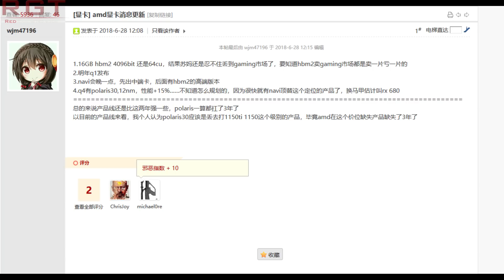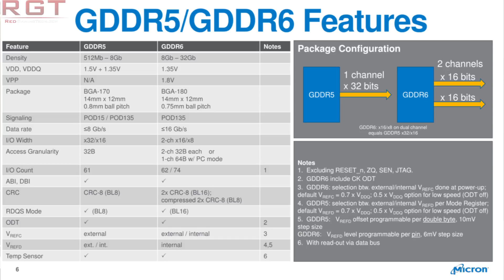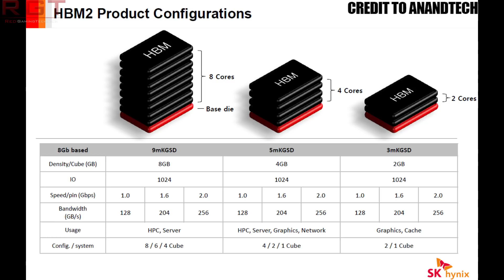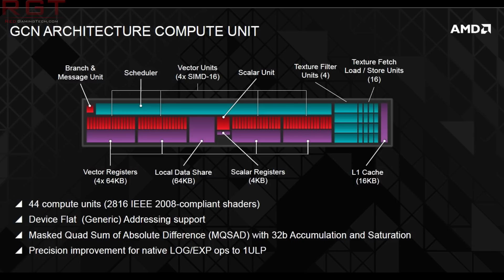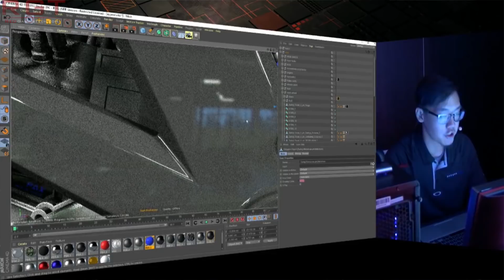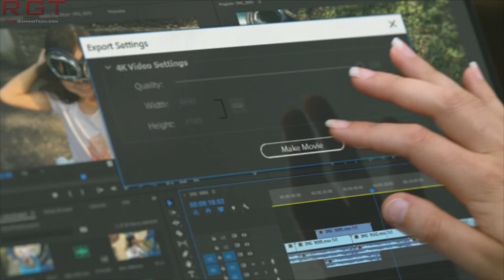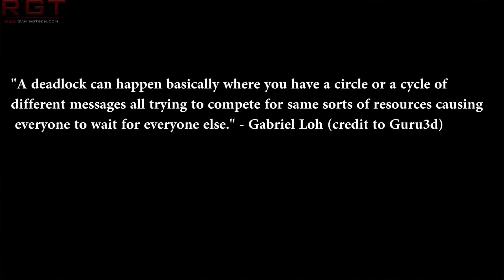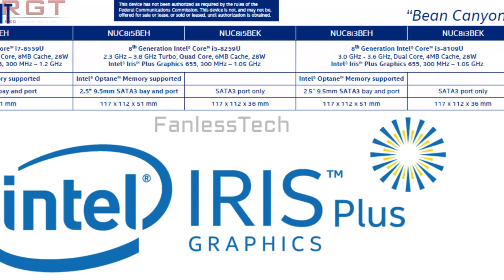Polaris 30 RX Vega 7nm 16GB & Navi Details & Rumors | AMD Chiplet Details | Intel Bean Canyon Specs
AMD RX Vega may get a gaming variant, but rumor has it that the company are uncertain given the prices for HBM2. If it is released it will only be 16GB HBM2. Meanwhile, Polaris 30 has been rumored, which will be based on a 12nm process, and reportedly offer up to a 15 percent improvement thanks to this process alone; although number of compute units and other details aren't revealed as yet. Also Navi 10 will launch first in 2019 2h.

AMD also discuss their chiplet design, which is to improve the performance and flexibility of components, and allows the idea to improve performance and minimise IO bottlenecks.

Finally, Intel Bean Canyon NUC specs and details have leaked.

Source -